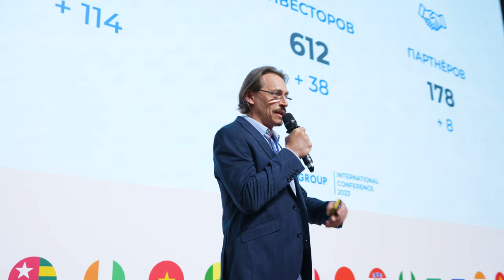Отзывы о Международной конференции SOLARGROUP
Продолжаем делиться с вами впечатлениями гостей Международной конференции SOLARGROUP.

Русскоговорящие участники события рассказали нам, какие эмоции подарила им конференция и как она повлияет на развитие проекта:

— Принесла больше позитивных эмоций, чем я ожидал!

— Утвердила мои ожидания на будущее и на развитие компании.

— Эта конференция задаст вектор работы на ближайший год.

Напомним, что Международная конференции SOLARGROUP прошла 16 сентября в Москве и стала главным и самым долгожданным мероприятием года для инвесторов и партнёров.

Смотрите видеоролик и делитесь им с другими участниками проекта. И обязательно участвуйте в наших живых мероприятиях, которые мы проводим по всему миру. Расписание встреч